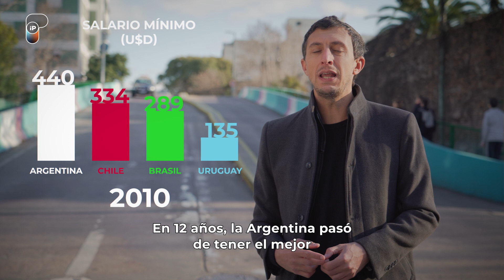LA INCERTIDUMBRE ECONÓMICA GOLPEA A LA ARGENTINA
Inflación sin techo, inestabilidad económica e internas políticas llevaron a la Argentina a una situación crítica.

Argentina se convirtió en el país con los salarios más bajos de toda la región latinoamericana y según los datos del INDEC una familia tipo necesitó 111.297 pesos para no ser pobre.

En julio de 2022, el "dólar blue" registró una suba récord, pasando la barrera de los 300 pesos y ubicándose en 340 pesos.